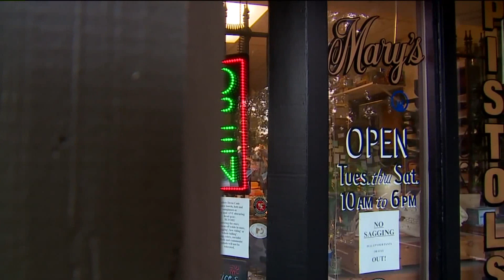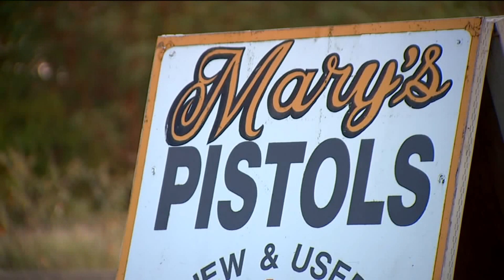Gun shop owners worried about impact of proposed Tacoma gun tax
Community members in Tacoma are pushing back against the city’s proposed gun and ammunition tax.

The city of Tacoma is looking to make buying guns and ammo more expensive in the city.

The proposed tax would be $25 on all gun purchases, 2 cents per round on ammunition .22 caliber and less, and 5 cents per round on all other ammunition.